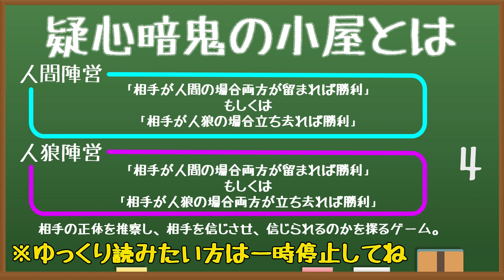【VS人狼】疑心暗鬼の小屋Vol.2#3【関係崩壊⁉疑心暗鬼MAX！】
人狼アイドル「ベイビーウルフ」
が本日お届けするのは「疑心暗鬼の小屋 vol.2 #2」です！

二人で人狼ゲームができる「疑心暗鬼の小屋」というボードゲームで遊びます！

人間陣営：相手が人間の場合両方がとどまれば勝利,相手が人狼の場合立ち去れば勝利
人狼陣営：相手が人間の場合両方がとどまれば勝利,相手が人狼の場合両方が立ち去れば勝利

生存者（３枚）：人間陣営
人間不信（２枚）：人間陣営/相手のカードを受け取ることも、自分のカードを渡すこともできない。
人狼（２枚）：人狼陣営

・１期生
三上彩音（みかみん）

・３期生
原田えりか（原ちゃん）

【GM】
しずぽん（ベイビーウルフマネージャー）